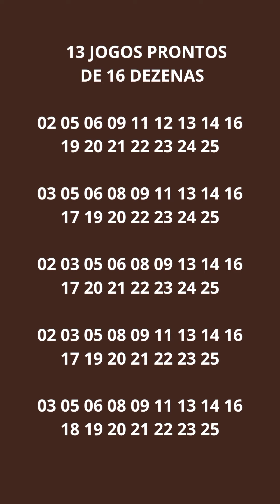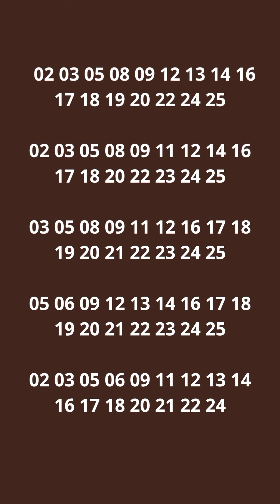FECHAMENTO COM 20 NÚMEROS [ 5 NÚMEROS FIXOS ] 13 Jogos Prontos de 16 Dezenas Chances de 15 Acertos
loteriasdicafacil preparou para você amigo apostador um Desdobramento da lotofácil com 15 dezenas + 5 dezenas fixas 13 jogos prontos de 16 números para copiar e apostar na Lotérica de sua preferência.
Boa Sorte!